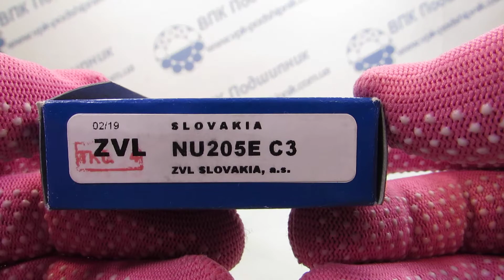ВПК Подшипник NU205С3 ZVL 32205-70